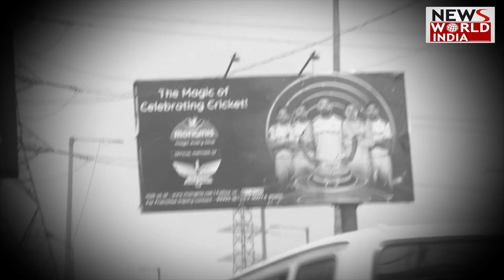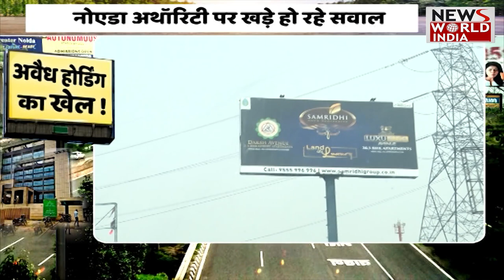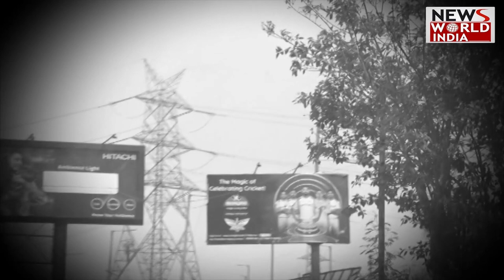Noida Authority में कौन – कौन रिश्वतखोर ? क्या अवैध होर्डिंग और विज्ञापन के नाम पर हो रहा खेल ?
Noida Authority#exclusive
नोएडा में चल रहा अवैध होर्डिंग का खेल ?  , अवैध होर्डिंग के खेल का खिलाड़ी कौन ? , कौन लगा रहा राजस्व को लाखों की चपत ? , जहां अनुमति एक की , वहां लगा दिए कई , अवैध होर्डिंग से किसके हो रहे वारे न्यारे ? मसला अवैध होर्डिंग का खेल लाखों का हो रहा हेरफेर ? ..नोएडा अथॉरिटी पर खड़े हो रहे सवाल
अवैध होर्डिंग के खेल का कौन खिलाड़ी ?
कौन लगा रहा राजस्व को लाखों की चपत ?
नोएडा में चल रहा होर्डिंग का खेल ?
जहां अनुमति एक की , वहां लगा दिए कई
अवैध होर्डिंग से किसके हो रहे वारे न्यारे ?